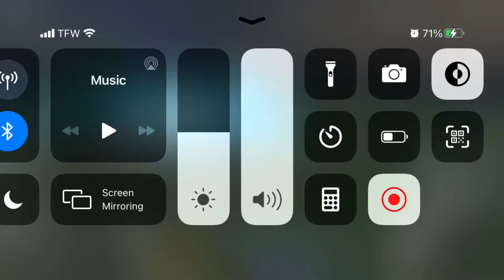Demon| (rank pvp) with toxic!!!| (player!)